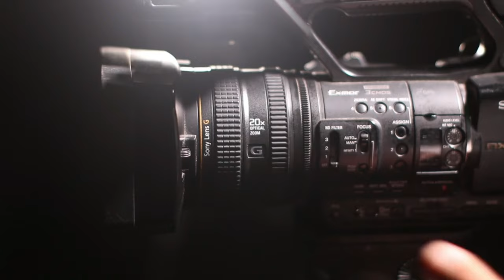vídeo sem direitos autorais 4k meninas no lago ensaio fotografia kids free close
criança ao logo 4K
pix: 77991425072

4k 60fps barra para texto estilo globo esporte green screen  sem direitos autorais  Lower Thirds no copyright